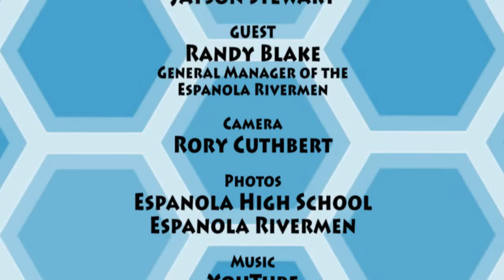Riverminute featuring Randy Blake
Espanola Rivermen General Manager Randy Blake was caught on the catwalk during a game between the Rivermen and the Soo Thunderbirds.

cc 2013